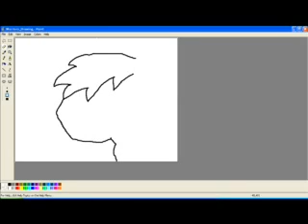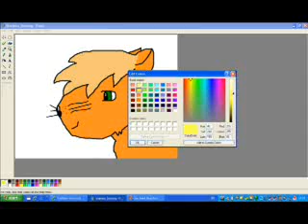-OLD- How to Draw Warrior Cats (my version) on MS Paint! -OLD-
This can be done on Adope Photoshop or MS Paint. I used MS Paint for it, though.

Pictures DO belong to me.

Song: Take a Bow by, Leona Lewis